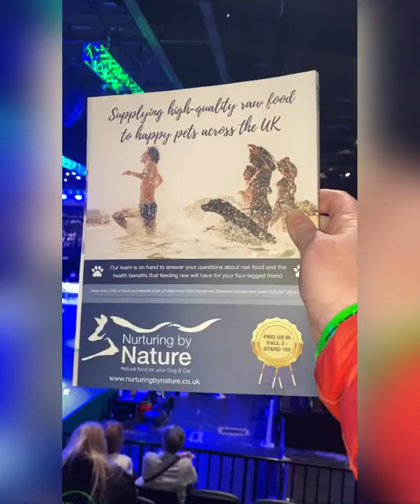Crufts 2022 day two walk about through the stalls to the main arena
We had such a great second day meeting all you lovely people - so impressed with the set up, very exciting to see the agility. Nurturing by nature are here till Sunday with delicious natural treats, raw food and a whopping £1000 prize to be won on our website! Hall 2 stand 152